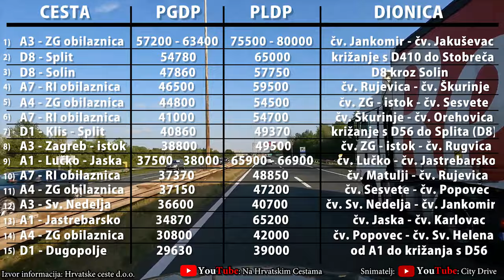Koje su najprometnije ceste u Hrvatskoj?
Pregled najprometnijih cesta u Hrvatskoj. Podaci se baziraju na brojanju prometa na hrvatskim cestama i autocestama tijekom 2021. godine s ukupno 900 brojačkih mjesta.

Kao pokazatelj količine prometa i određivanje najprometnijih cesta gledamo PGDP (prosječni godišnji dnevni promet). Izdvojili smo top 27 najprometnijih dionica na hrvatskim cestama, poredano od 27. do prvog mjesta.

00:00 - 00:44 Uvod
00:45 - 02:04 Top 27
02:05 - 02:58 Top 20
02:59 - 03:46 Top 15
03:47 - 04:47 Top 10
04:48 - 05:10 Top 5
05:11 - 05:20 3. mjesto
05:21 - 05:35 2. mjesto
05:36 - 06:04 1. mjesto
06:05 - 06:31 Tablični prikaz

🔔 Sviđa Vam se video? Pretplatite se na moj kanal, besplatno je!

Pomognite u napredovanju kanala/Help the channel grow:
👍 Lajkajte videe/Like the videos
📝 Komentirajte/Comment
🔗 Podijelite video/Share

🧡 Hvala svima! Thank you all!